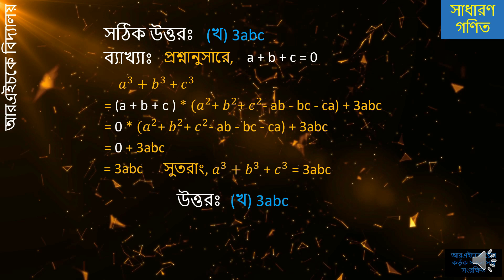a + b + c = 0 হলে 𝑎^3+ 𝑏^3 + 𝑐^3 এর মান কত? (প্রশ্ন ১৫, সূত্রঃ ১০ম বিসিএস)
যদি (x – 5) (a + x) = 𝑥^2+ 25 হয় তবে a এর মান কত? (প্রশ্ন ১৪, সূত্রঃ ১০ম বিসিএস)

১. বাস্তব সংখ্যা, ল,সা,গু, , গ,সা,গু, , শতকরা, সরল ও যৌগিক মুনাফা, অনুপাত ও সমানুপাত, লাভ ও ক্ষতি।
২. বীজগ্ণিতিক সূত্রাবলী, বহুপদী উংপাদক, সরল ও দ্বিপদী সমীকরণ, সরল ও দ্বিপদী অসমতা, সরল সহসমীকরণ।
৩. সূচক ও লগারিদম, সমান্তর ও গুণোত্তর অনুক্রম ও ধারা।
৪. রেখা, কোণ, ত্রিভূজ ও চতুর্ভুজ সংক্রান্ত উপপাদ্য, পিথাগোরাসের উপপাদ্য, বৃত্ত সংক্রান্ত উপপাদ্য, পরিমিতি - সরলক্ষেত্র ও ঘন বস্ততু।
৫. সেট, বিন্যাস, সমাবেশ, পরিসংখ্যান ও সমভাব্যতা।
10th BCS
BCS